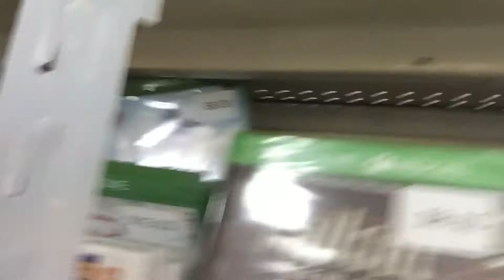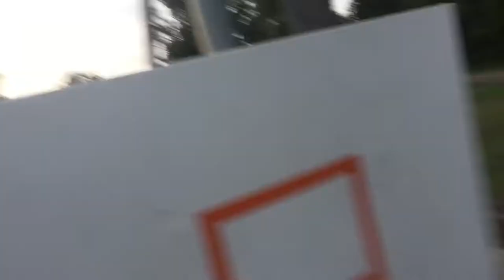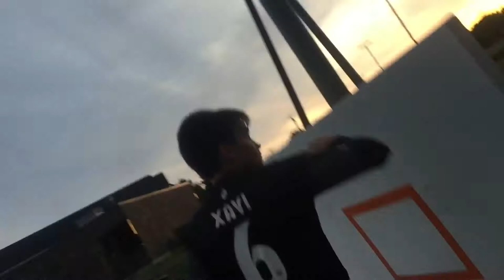WE FOUND A TEEPEE